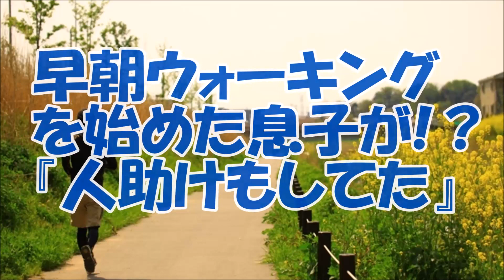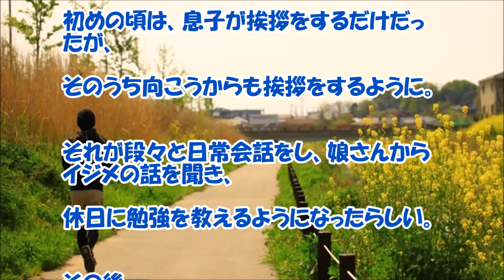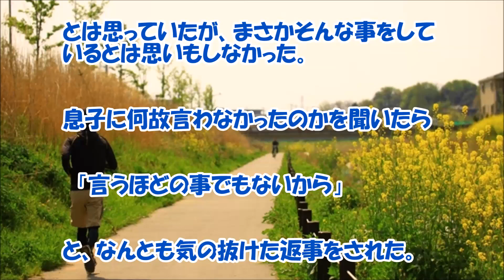【感動する話 高校生】早朝ウォーキングを始めた息子が！？『人助けもしてた』【ほのぼの いい話】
早朝ウォーキングを始めた息子が！？『人助けもしてた』高校生の息子さんが学生時代にしていた親としてはとても感動するお話です。心温まるほのぼのしたいい話ですね。

【関連動画】

感動する話　就職活動で気分が落ち込み鬱状態になってしまった私。家に閉じこもり気味になり、就職活動をやめようとした時… DOUGA YUUMEI

大学時代のバイト先にいた人見知りな年上の彼女に告白されたが、実は俺は「ある事」がキッカケで人に対し心開けずにいて…【馴れ初め 年上の女性 いい 私たちの馴れ初め物語

【馴れ初め】帰り際になると様子が変になる彼女。ロ＠コンヤンデレストーカーの元上司に付きまとわれていた。そして事件が起こった・・・【感動する jicken5box

【感動する話 馴れ初め】通勤途中の山道で譲り合っていた！『車の女の子』【ほのぼの 和んだ話】

【感動する話 小学生】給食を食べた後、必ず吐いてた私を『救った身近な人！』【親切 いい話】